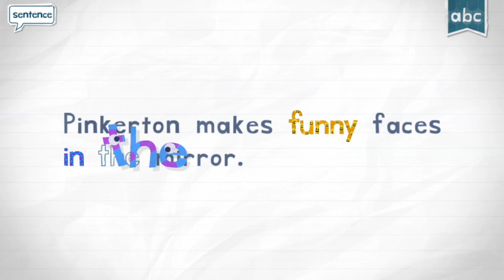Play & Learn - Endless Reader - The Word FUNNY - Endless Alphabet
Teach kids all about words and pronunciation with the beautiful Endless Reader app from the makers of Endless Alphabet. After spelling the word with the animated letters, place the words in a sentence to watch a custom animated short movie that explain what the sentence means. This video covers the word FUNNY.

Play and Learn, the channel where your kids can play, have fun and learn at the same time.

App Description:
** App Store's Editor's Choice **

*From the team at ORIGINATOR - the creators of the beloved Endless Alphabet and Sesame Street's Monster at the End of This Book and Another Monster. Originator is a team of passionate artists and engineers dedicated to the best education+entertainment apps for kids.*

Features:
- 6 words free to try with additional word packs available for purchase.
- 3D Touch on iPhone 6s and iPhone 6s Plus makes letters and words react in an extra special way!